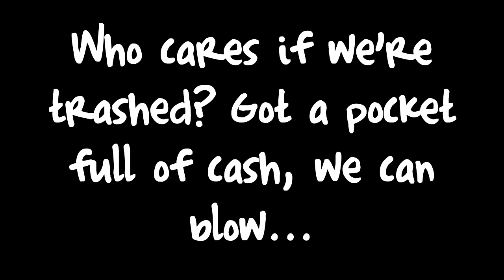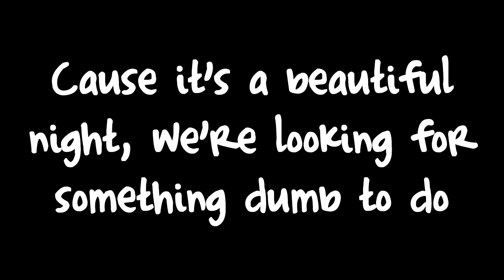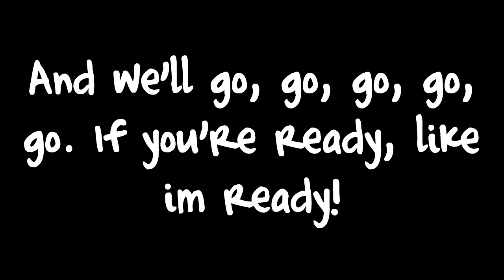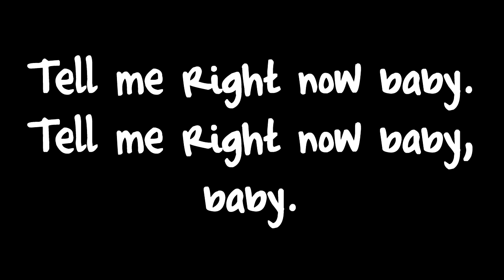Bruno Mars) Marry You Lyrics (HD)